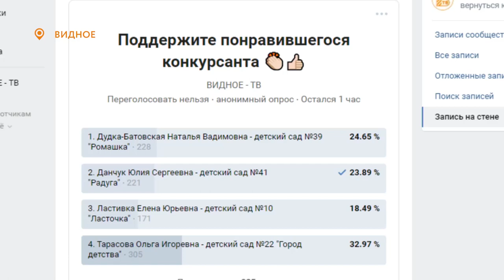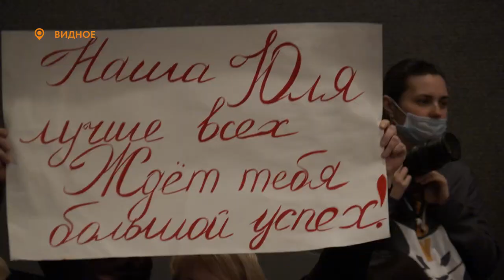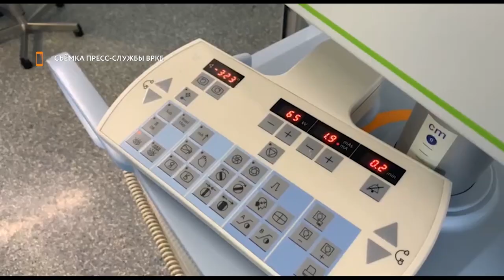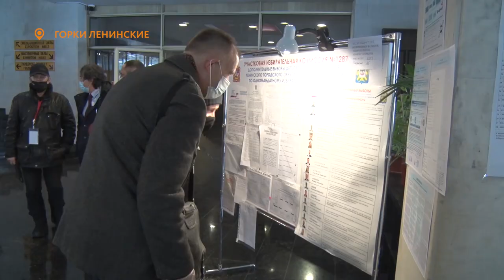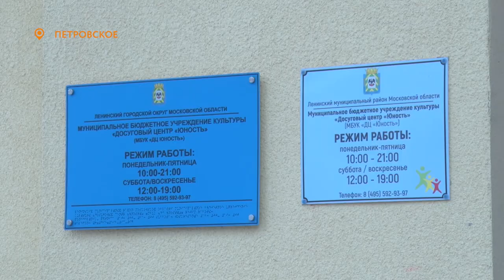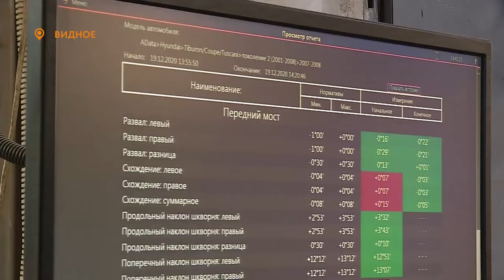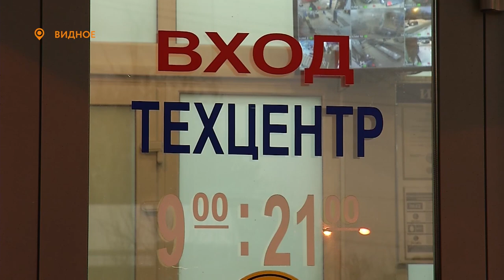Новости телеканала Видное-ТВ (21.12.2020 - понедельник)